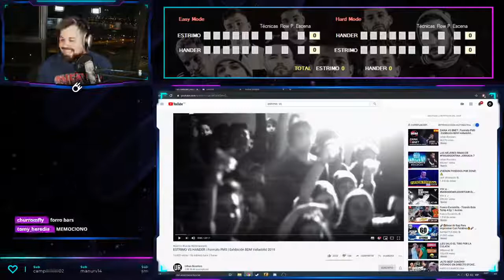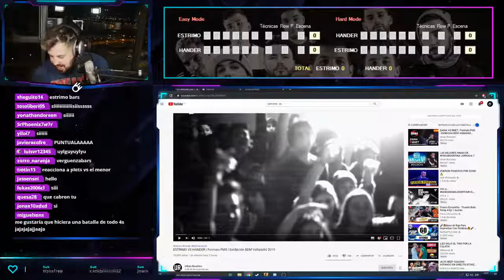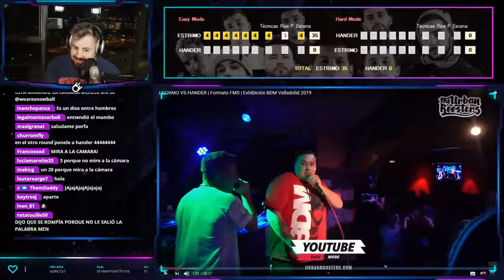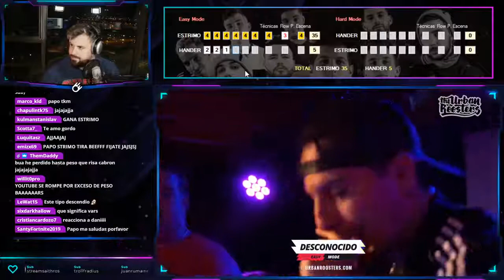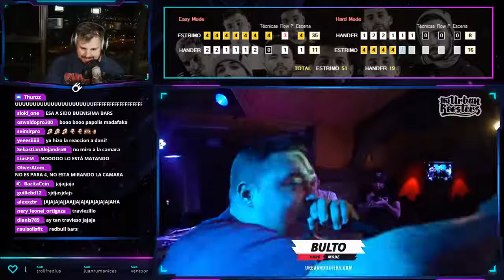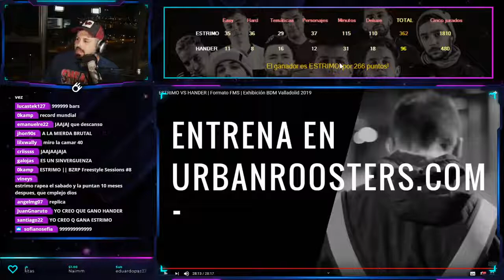Papo le toma el pelo a ESTRIMO!!!!! :0 !!!!